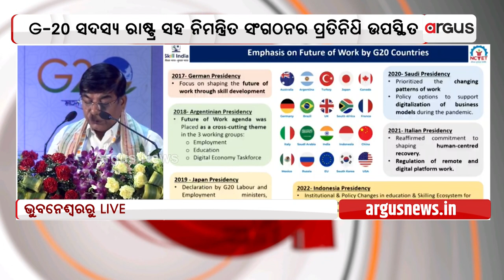Dr. Subhas Sarkar Attends 3rd G20 Education Working Group Meeting In Bhubaneswar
Union Minister of State for Education, Dr. Subhas Sarkar Attends 3rd G20 Education Working Group Meeting In Bhubaneswar.